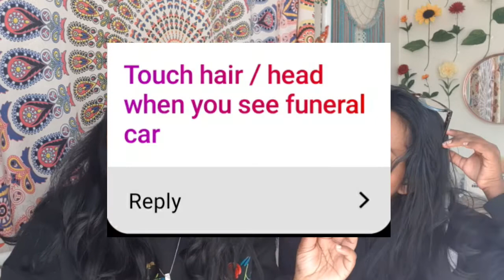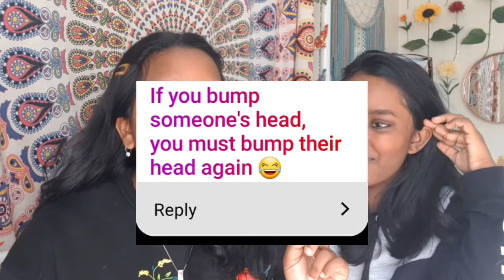reacting to superstitions from around the world (part 1) *relatable*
Hello beautiful people. Today's video is reacting to superstitions from different countries. Have a good week ahead and please continue to help others.

🎶Intro Music Pixels
Musician: Jef

🎶 video Music:
-Pixels by Jef
-Mundian To Bach Ke (The Dictator Soundtrack) by Panjabi MC